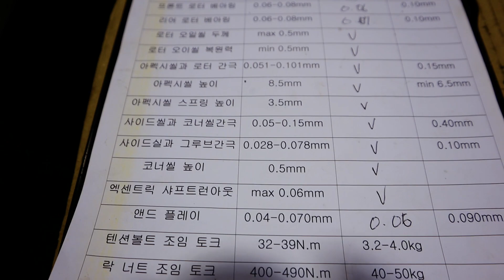마쯔다 RX 7 로터리 엔진 리빌드 - 1부 점검 - How to build a 13b-REW Rotary engine Part01(Inspection)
이번에 소개해 드릴 영상은 마쯔다 RX 7 엔진 리빌드 자료 입니다

마쯔다 RX 7 엔진 리빌드 영상은 점검 , 조립 ,풀 영상 이렇게 총 세편으로 구성 하였고 지금 보시는 자료가 점검 입니다

저 역시 로터리 엔진 빌드를 시작한지가 10여년밖에 되질 않았고  로터리 엔진을 접할 기회가 다른 차종에 비해 드물기 때문에 워크샵 메뉴얼과 그 동안의 노하우를 기반으로  조금 더 쉽게 이해할수 있도록 제작 했습니다

처음으로 로터리 엔진을 접하시는 분들에게 조금이나마 도움이 되시길 바래봅니다

감사합니다

produced by DOC Power in S.korea